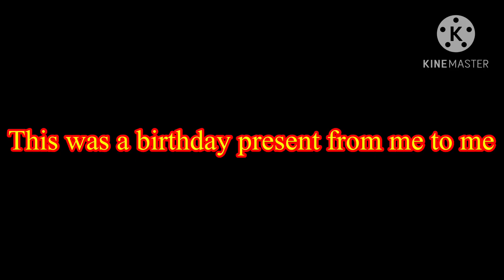Hey James why do you sound like Percy?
My birthday is actually tomorrow, also it’s NOT FOR KIDS PISSBAGS D:{